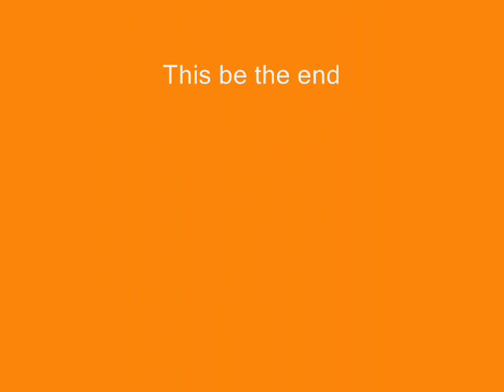Flippy the Freak: Halloween special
Flippy celebrates a holiday combining witchcraft with mini snicker bars.